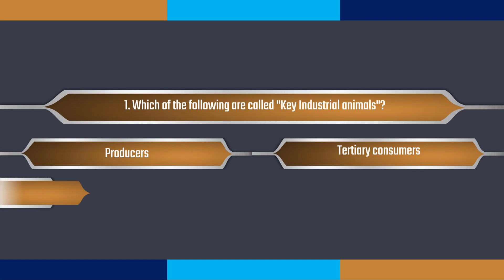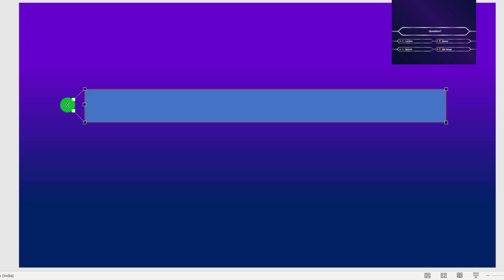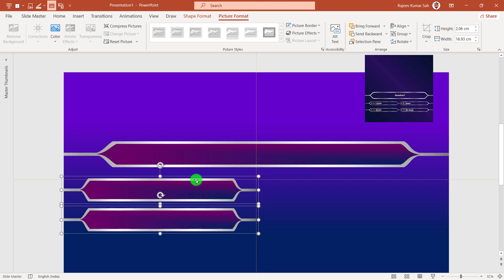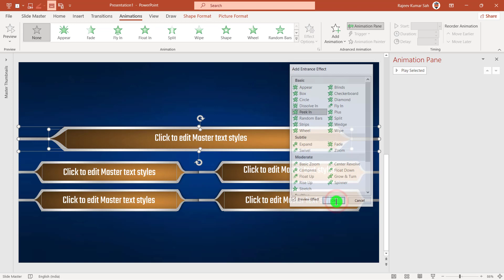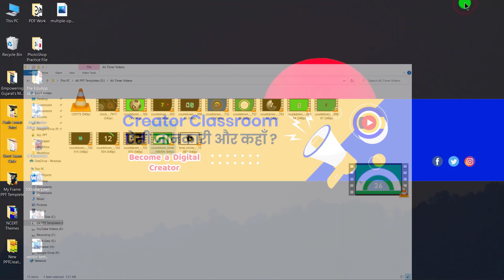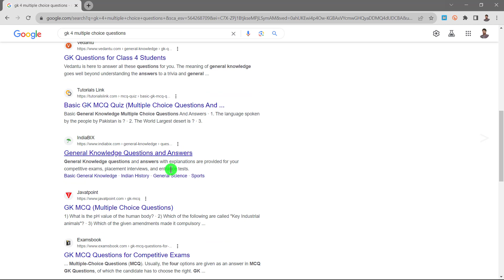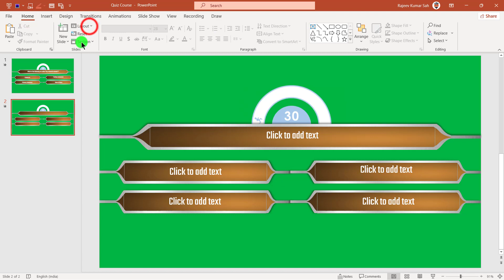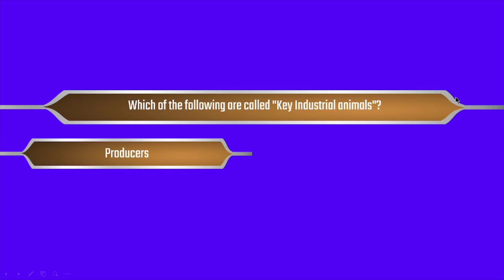FREE Course || बनाएं PowerPoint में बहुविकल्पीय प्रश्नोत्तरी || Quiz Template Design for YouTube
step-by-step tutorial in Hindi on how to create a multiple choice quiz template in PowerPoint.
How do you create a multiple choice quiz in PowerPoint?
How do you create a quiz in PowerPoint?
How to make a PPT step by step?
पावरपॉइंट में आप बहुविकल्पीय प्रश्नोत्तरी कैसे बनाते हैं?
Learn how to create a captivating multiple-choice quiz template in PowerPoint with this step-by-step tutorial in Hindi. In this video, we'll guide you through the entire process, from design to interactivity. Download a free PowerPoint multiple-choice quiz template to kickstart your quiz-making journey!

Introducing Creator Classroom 4 Options Multiple Choice PowerPoint Template for Engaging Videos! 🎥💥

Dear Friend.
Our specially designed template will effortlessly revolutionise how you create animated quizzes, MCQs, and One Liner GK videos! 🚀✨

It's effortless to use, saving you valuable time while providing professional design PowerPoint themes. 🌟

Here's how it works:
Step 1: Type your text content in the designated text box.
Step 2: Click on the Reset button for a clean slate.
Step 3: Select The Correct layout according to the correct answer: A, B, C, or D.

Experience the ease and awesomeness of our template today! 🎉 Don't miss out on this game-changing opportunity. Grab your copy now and unleash your creativity like never before! 💡💪

1st: Go to View Tab.
2nd: Click on Slide Master.
3rd: Edit Now and Then Click on Close Slidemaster View.
4th: Go to File Tab and Save the file Now.

Step 1st.
Step 2
Step 3:
Agar Mobile se Education Video banane hai to please aap ye video dekhiye.
Isame Complete Sikhaya hun YouTube Video Shorts Kaise Banate hai. Plese Isko Dekhna Jaruri samjhiye.